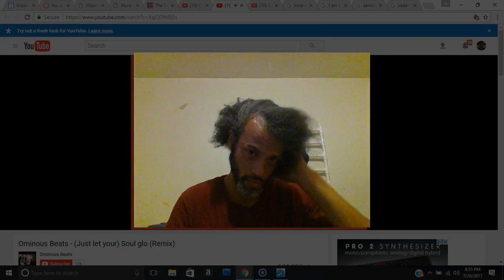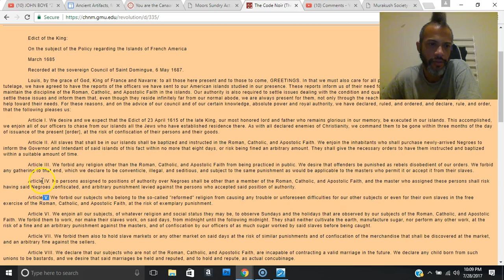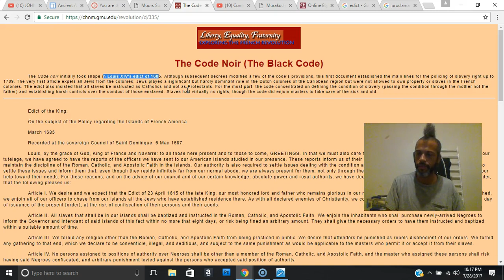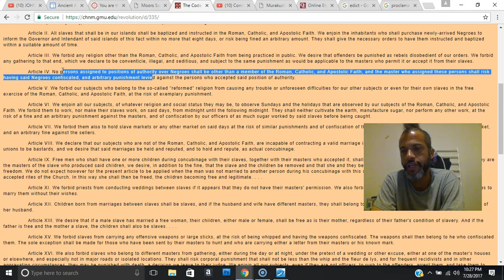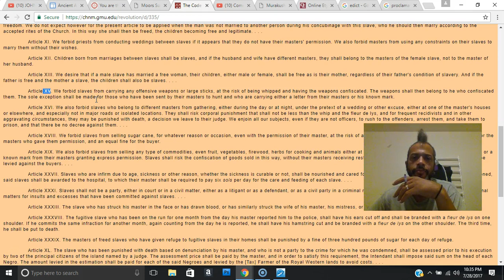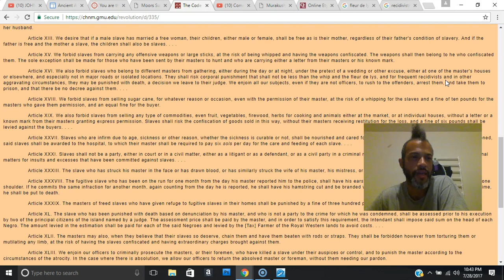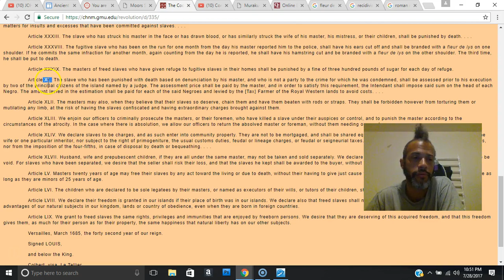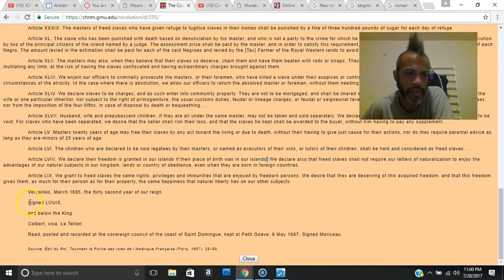the Black code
1685 French laws islands